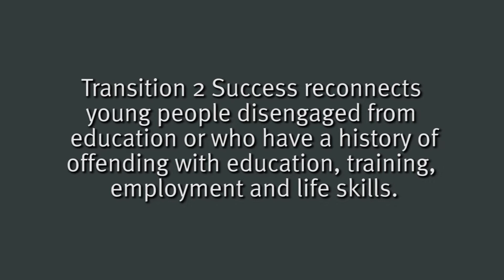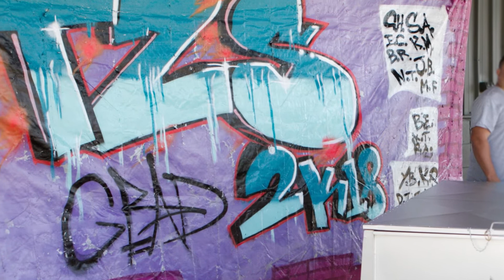Transition 2 Success - BBQ Trailer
In August 2018, graduates of the Western Districts' program built a BBQ Trailer to give back to the community.